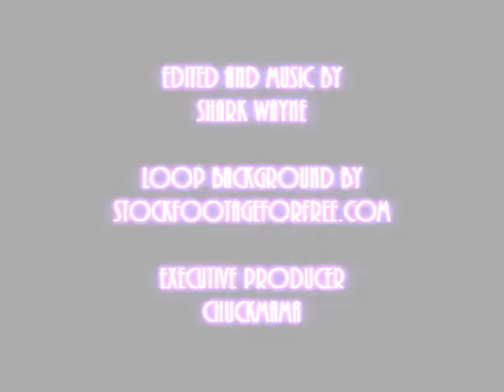Sound of Lights By Shark Wayne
After months of writers block, I present to you
Sound of Lights. Enjoy.

If you wish, you can own "Sound of Lights" for a low $.50.